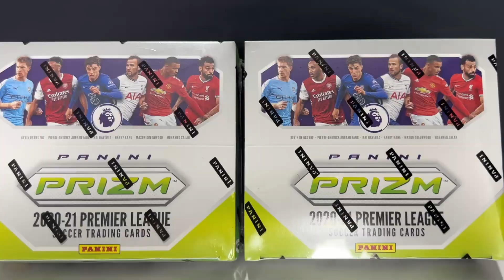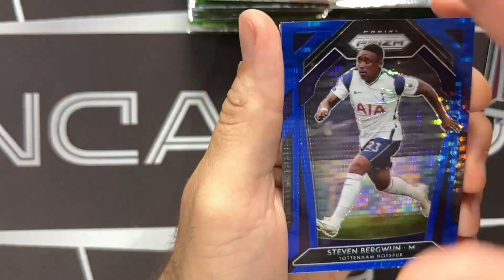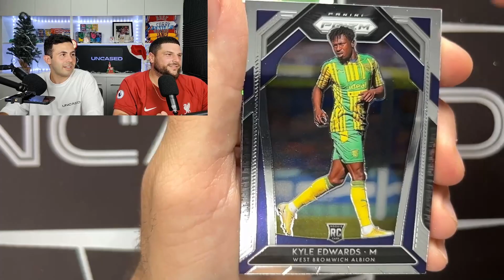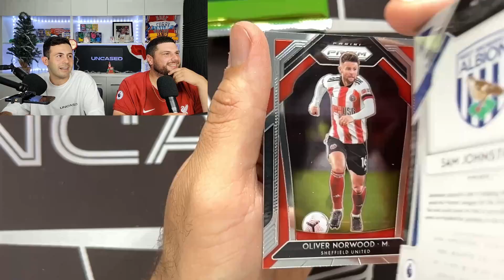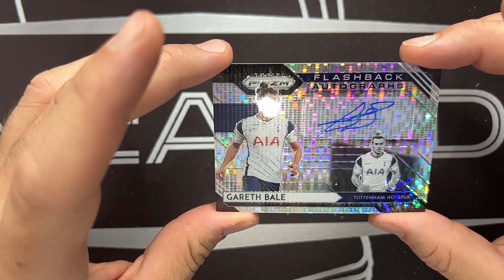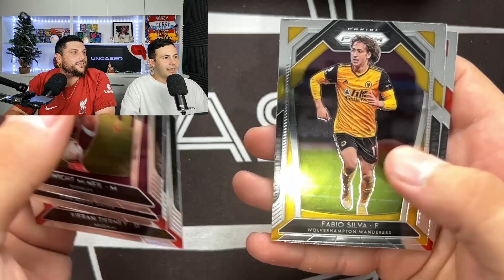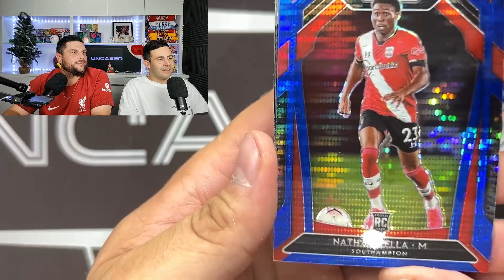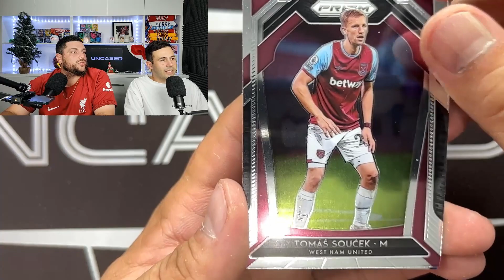We Pull Gareth Bale! | EPL Prizm Breakaways 2020-21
We opened TWO - EPL Prizm 2020/21 Breakaway Boxes for the first time and were chasing any autos, low numbered cards or Case Hits! Make sure you tune in to see what banger we opened!

Our eBay store